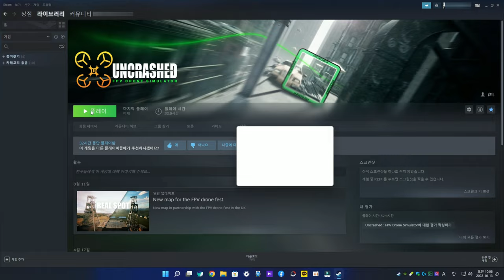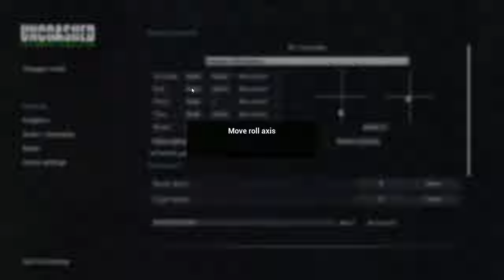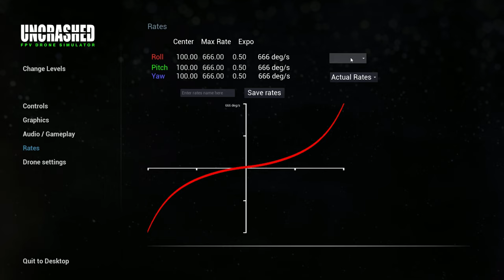FPV Rate 언크래쉬드 Uncrashed 시뮬레이터 편│DJI FPV 조종기2 로 가능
dji avata 2차 예약 신청했으나 12월에나 출고 예정이라고 합니다. 기다리는 시간 동안 FPV 조종기 2를 우선 구매하여 시뮬레이터로 맹연습 중인 분들께 도움이 되어드리고자 영상을 제작하였습니다. 자동차 추격씬에 신나는 음악까지 믹싱한 영상이 중반부 부터 나오니 끝까지 시청하시고 스트레스도 날려 보세요.
DJI FPV 조종기 2로 PC에서 언크래쉬드 Uncrashed 시뮬레이터를 하려는데 세팅에 어려움이 있는 분들의 문의가 있어 방법을 공유합니다.

챕터
00:00 도입부
00:44 컨트롤 옵션 설정
02:32 디폴트 레이트 설정 및 설명
03:03 레이트 설명 및 비행테스트
04:58 사용자 레이트 설정 및 비행테스트